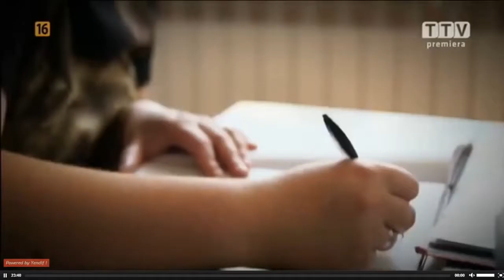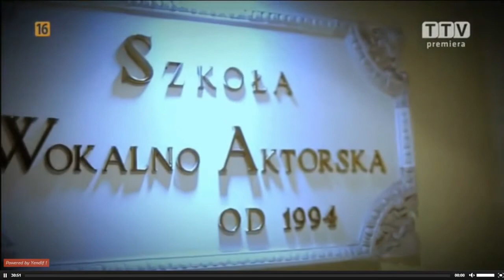Furry - Teoria uwięzienia w nie swoim ciele.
Kompromitacja i podsumowanie teorii uwięzienia w nie swoim ciele - Furry
Znacie teorię osób LGBT" uwięzienia w nie swoim ciele"?
Publikujemy krótki dokument który podsumowuje "teorię uwięzienia w nie swoim ciele".
Furry - to mniejszość seksualna i tożsamościowa, którzy uważają że są zwierzętami "uwięzionymi w ciele człowieka".
Oni też uważają, że urodzili się w nie swoim ciele,  oni, nie w swoim gatunku.